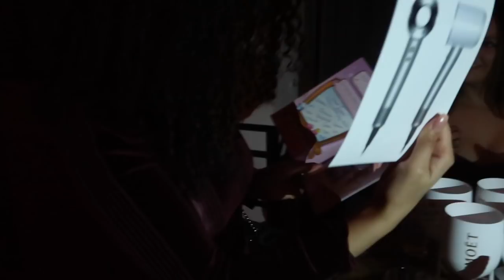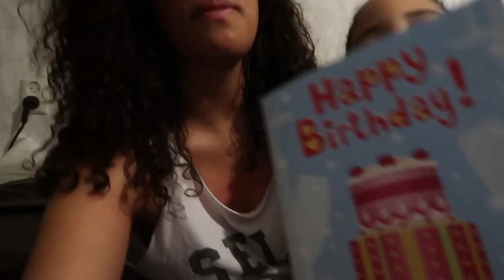-- | WAT BEN IK GAAN DOEN VOOR MIJN VERJAARDAG? --|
Haai Mensjes,

Liefs,

Zomayra & Celina